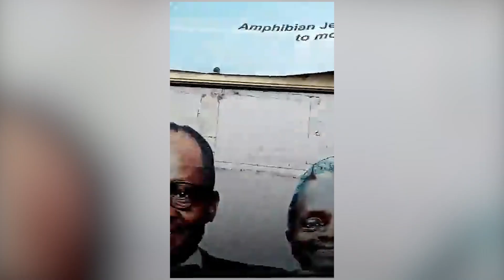African Scraps Made In Nigeria | African Aviation/ Automotive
These are Flying, moving and invented Scraps | African Homemade Flying, moving and invented Scraps by a creative African who managed to do the impossible by making airplanes, cars and various inventions out of scraps, they are the cheapest airplanes, cars and inventions, some do manage to fly, others move and others even change lives this is a compilation of DIY homemade airplanes/ aircraft, cars and inventions from Africa made by Africana and they are amazing inventions.